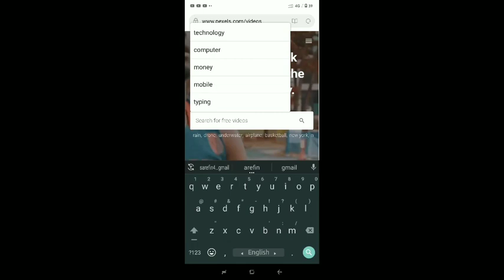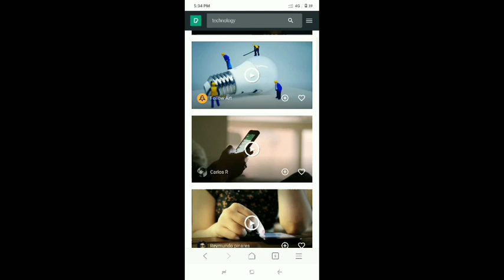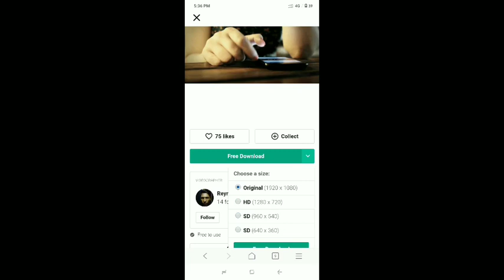YouTube video without facecam video?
অাজ আপনাদের দেখাবো আমি কিভাবে facecam ছাড়া ভিডিও বানায় আসসালামুয়ালাইকুম সবাই কেমন আছেন ? আসা করি ভালো আছেন । আমরা প্রতিদিন নতুন নতুন প্রজনিয় Tips And Tricks শেয়ার করে থাকি,যা আপনাদের খুব উপকারে আসে।এবং ৮০% পেমেন্ট দেয় শে সকল Earning Site গুলো আপনাদের সাথে শেয়ার করে থাকি,এ নিয়ে আমাদের Facebook গ্রুপে অনেক পেমেন্ট প্রুফ আছে ধন্যবাদ ।সবার আগে নতুন সাইট এবং টিপস ও ট্রিকস পেতে আমাদের এই চ্যানেলটি এখন ই Subscribe করুন